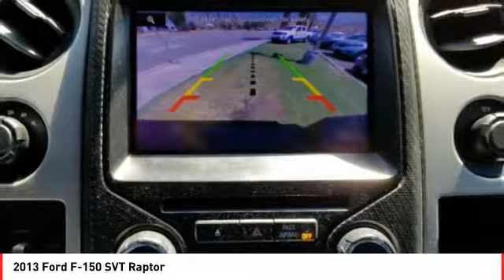2013 Ford F-150 Cathedral City CA 821273A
2013 Ford F-150 SVT Raptor

Recent Arrival! 2013 Ford F-150 4D SuperCrew Red Reviews:br  * If you like variety and choice, the 2013 Ford F-150 offers the most comprehensive lineup in the industry. High-end interiors and cutting-edge infotainment and audio options further distance the F-150 from other trucks. Source: KBB.combr  * Compelling engine lineup, particularly the turbocharged V6; largest selection of variations; innovative electronics features. Source: EdmundsbrbrLocated right off Highway 111 at Perez Rd. In the Cathedral City Auto-mall. We offer free door to door shuttle service in the valley as well as a family oriented staff and atmosphere.